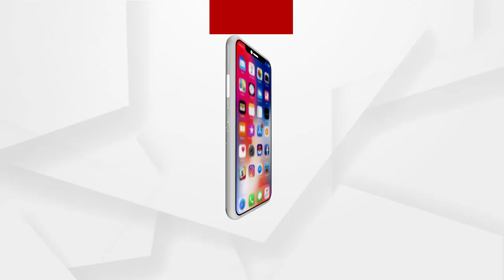ଦୁର୍ନିତୀ ବିରୋଧରେ ମୁହଁ ଖୋଲିଲେ ବୋଲି କୁଳମଣିଙ୍କୁ ଟାର୍ଗେଟ୍ କରାଯାଇଛି..